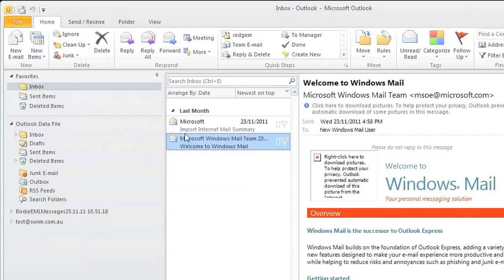How to set email client to delete messages off the server - Outlook 2010 (PC)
It is strongly recommended that you set your email client to delete messages off the server after downloading them to prevent performance issues with your email account.

SWiM Communications guides you through instructions on how to set this to automatically happen in your email account settings in Microsoft Outlook 2010 on a PC.